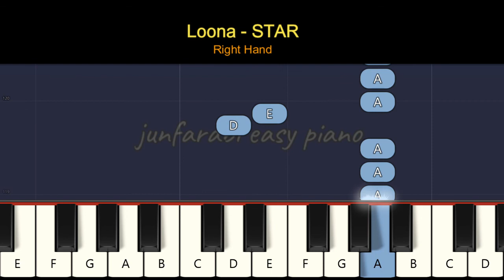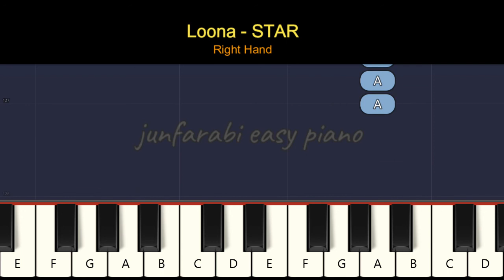Loona - STAR - easy piano one hand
Loona - STAR. Tutorial easy piano right hand only with background music. Instrumental piano song.

Thanks